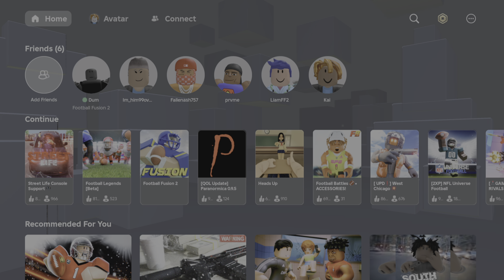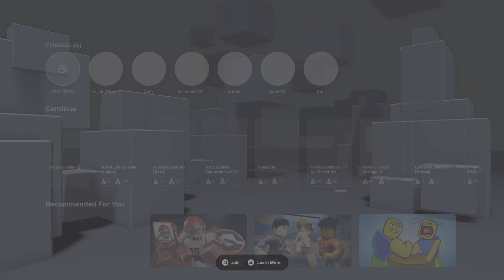Playing football fusion 2 and cooking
At 17:18 to 17:56 it's muted because of copyright